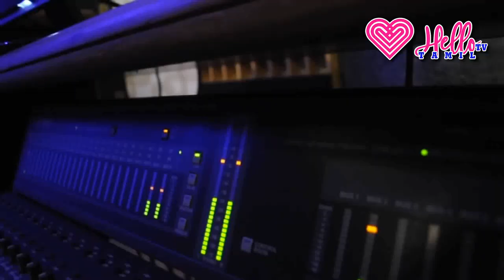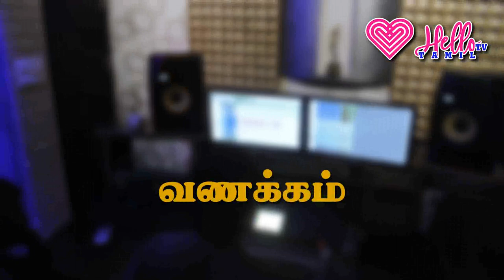நம்பிக்கையே வாழ்க்கை || தென்கச்சி கோ சுவாமிநாதன் கதைகள் Thenkachi Ko Swaminathan Short Stories